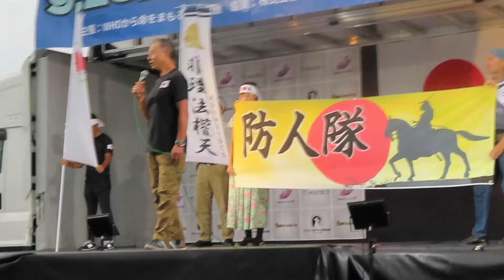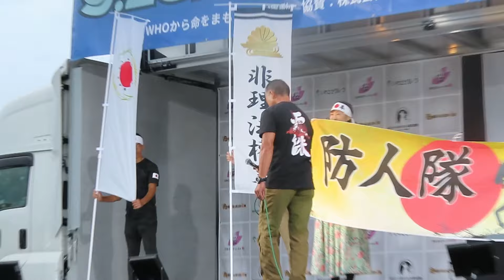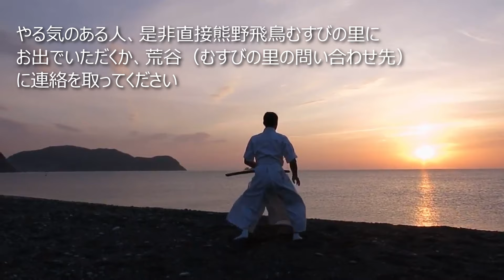皆で団結せよ! ”国民集会パレードデモ有明“ 荒谷卓登壇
【荒谷卓「大丈夫(マスラオ)チャンネル」】

■荒谷卓著　日本の戦闘者 - 現代のサムライは決してグローバリズムに屈せず
5/14から好評販売中。Amazon政治、軍事部門で一位を獲得。
「日本人であること、戦うこと」についての魂のエッセイ＆論考集。「ストライク・アンド・タクティクス・マガジン」の5年間にわたる連載コラムに加筆修正を施して、戦後レジームが崩壊し続ける今、世に問う。

【荒谷卓】
自衛隊特殊作戦群初代群長、元明治神宮 至誠館館長、現在国際共生創成協会熊野飛鳥むすびの里を設立、運営。「農業」と「教育」と「武道」の三つの柱で日本の伝統的共同体を運営し、日本国内のみならず世界中に共生共助のネットワークを築く活動に取り組んでいる

●荒谷卓の勉強会「民草の和をつなぐ会」
　３か月ごとに東京、大阪で開催
※申し込みURLはその都度Blogでお知らせします

●荒谷卓の武道講習「荒谷流武道教室」
　勉強会の次の日に実施
ー東京
※申し込みURLはその都度Blog、Youtubeの投稿、むすびの里のと荒谷卓のSNSでお知らせします
ー大阪

■荒谷卓の書籍■
日本の特殊部隊をつくったふたりの“異端”自衛官- 人は何のために戦うのか！
荒谷卓、伊藤祐靖

サムライ精神を復活せよ！ 宇宙の屋根の下に共に生きる社会を創る

自分を強くする動じない力 面白いくらい実力を発揮していく7つの法則

自衛隊幻想 拉致問題から考える安全保障と憲法改正
(荒木和博、荒谷卓、伊藤祐靖)

●音楽
和太鼓千代組 ”アメツチノ"

Takashi Araya
First Japanese special forces commander, Former director of Meiji-jingu shisei-kan, Big Buddy/Daddy of Musbi-no-Sato